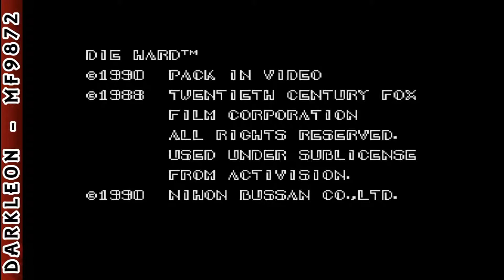PC Engine - Die Hard (1990)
DESCRIPTION
Die Hard is an Action game, developed by Pack-In-Video and published by Nihon Bussan, which was released in Japan in 1990.